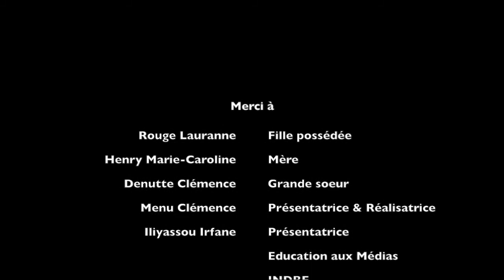5@6 épisode 10 : Bande Annonce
5@6 épisode 10 : Bande Annonce

Attention, aujourd’hui vous avez l’honneur de visionner la bande d’annonce du remake de Ouija ! Âmes sensibles s’abstenir !

5@6 la WebTV de l’INDBE